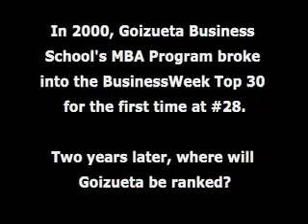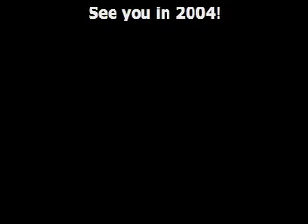BusinessWeek Rankings 2002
In 2002, Goizueta Business School (Emory) jumped from #28 to #22 in the BusinessWeek rankings.  This video documents school administration, faculty and students watching the rankings as they are announced.  You can cut the tension in the room with a knife.